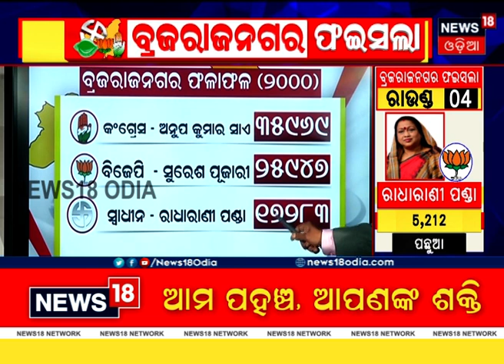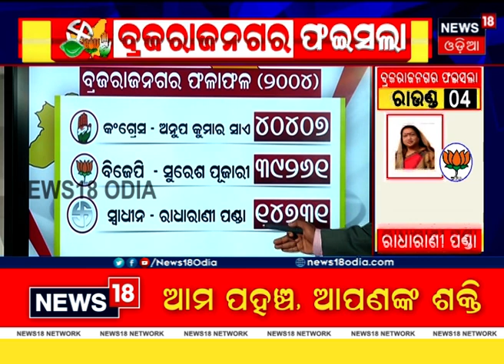Newsroom Analysis କଣ କହୁଛି Brajarajnagar ଇତିହାସ ଭୋଟରଙ୍କ ପସନ୍ଦ କଣ ?